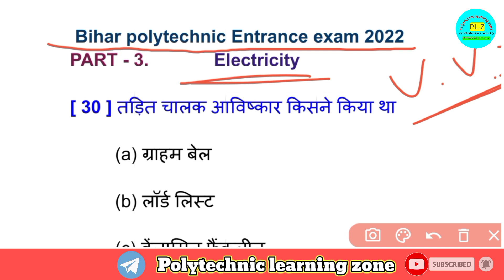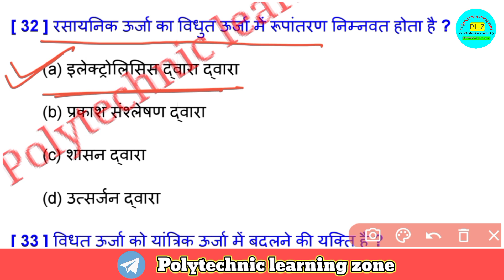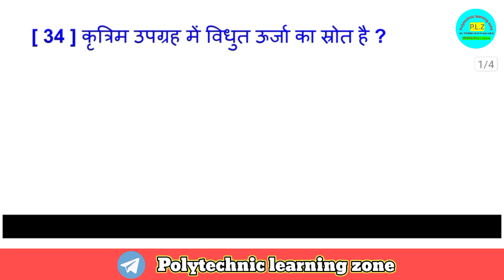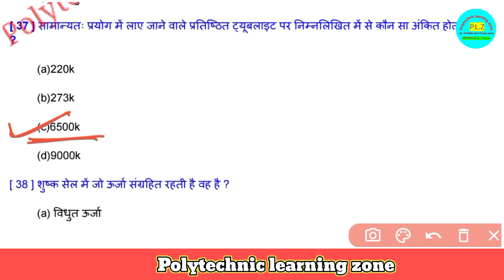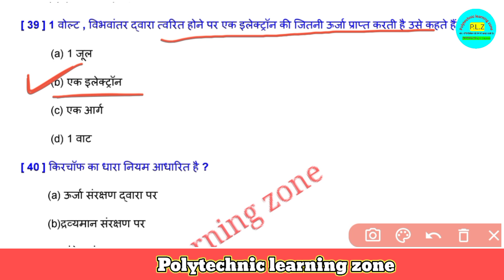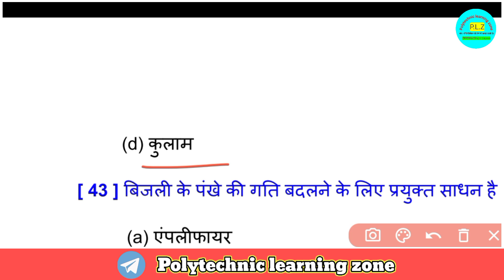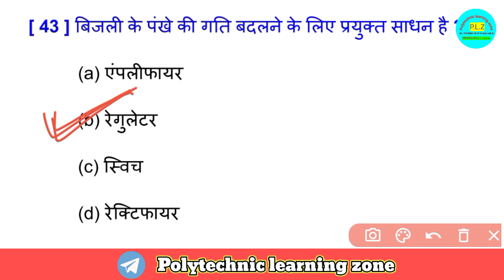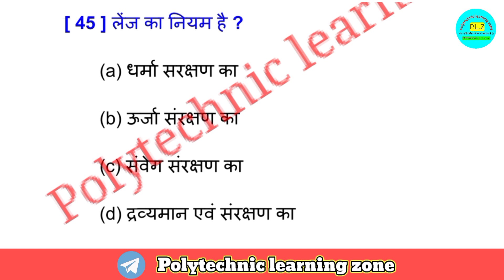bihar_polytechnic Entrance Exam preparation 2022/ electricity physics Question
Description:-
 Live Class Polytechnic Entrance Exam 2022 | Polytechnic Live Class by Polytechnic learning zone
polytechnic live class 2022|polytechnic 2022 in hindi and english |polytechnic learning zone live classes
Polytechnic 2022 New Batch | Polytechnic Entrance Exam Preparation 2022 Live Class|
Up & Bihar & Jharkhand polytechnic special| electricity.| Important Questions of Polytechnic| BY LOKESH SIR|
polytechnic classes
polytechnic Physics classes
polytechnic Electricity question
physics for polytechnic entrance exam
polytechnic maths previous year question paper
polytechnic entrance exam preparation maths
polytechnic  by Lokesh sir
polytechnic maths, physics, chemistry tricks
polytechnic entrance maths
polytechnic entrance exam math tricks
maths physics chemistry by Lokesh sir
Polytechnic learning zone
 polytechnic
Polytechnic learning zone polytechnic 2022 live